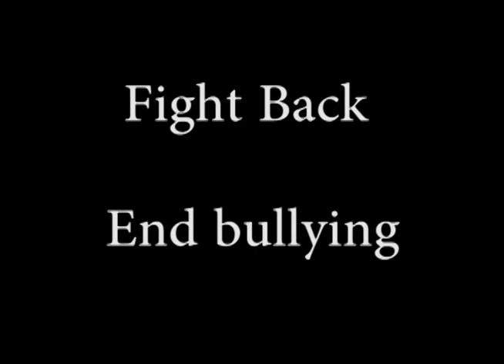Group 6 PSA: Fight Back: End Bullying